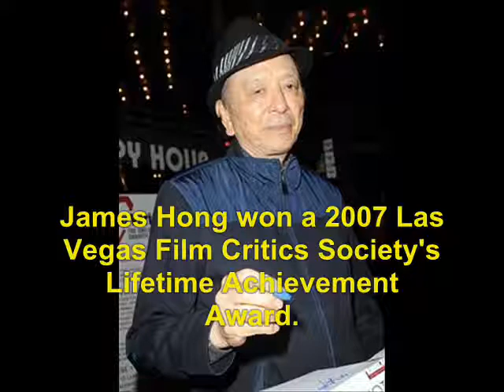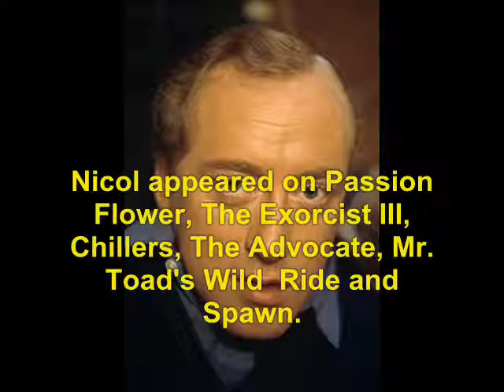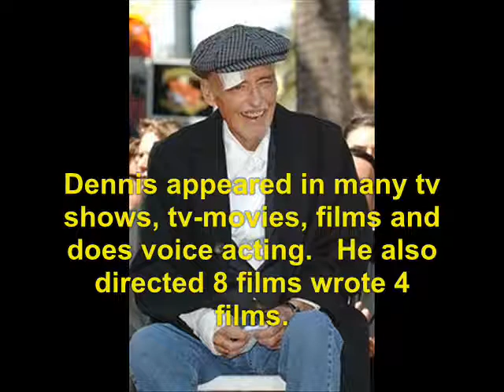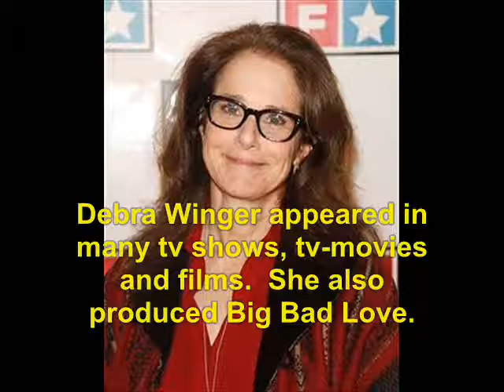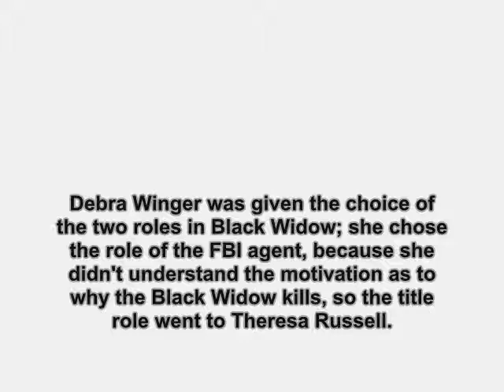Black Widow (1987): Where Are They Now?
find out what ever happen to the 1987 film, Black Widow.